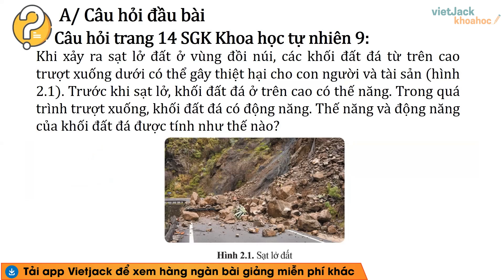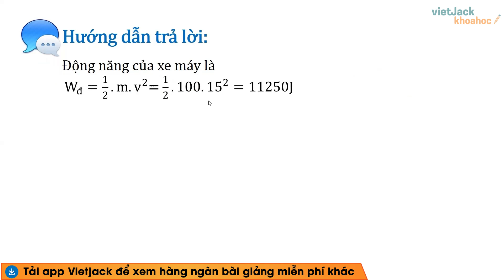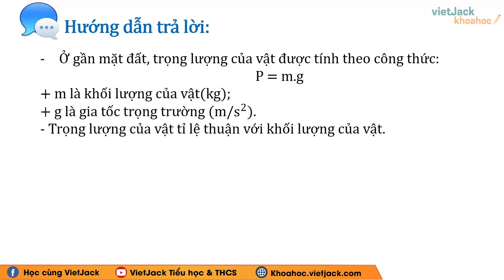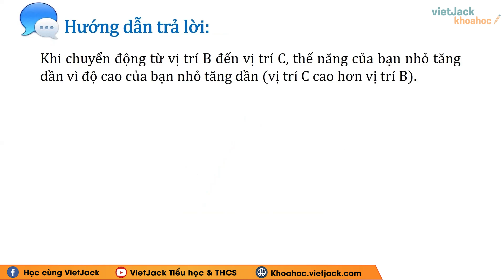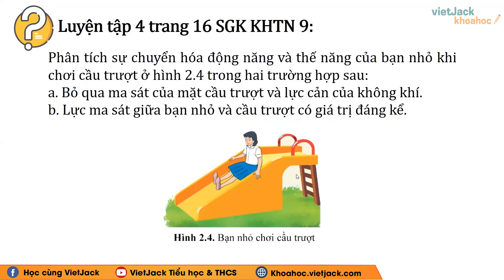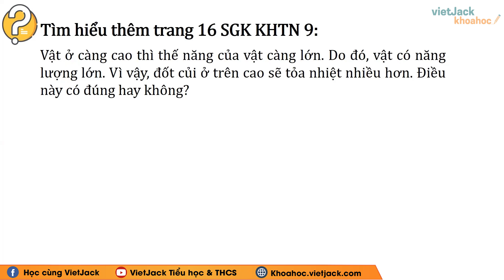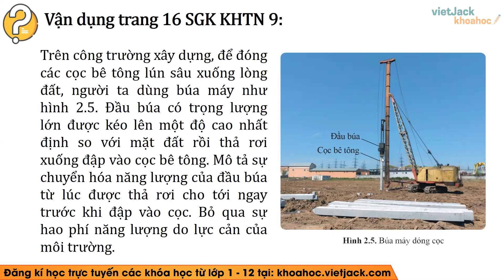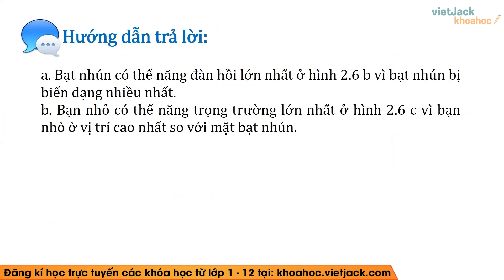Khoa học tự nhiên 9 Bài 2: Cơ năng - trang 14, 15, 16 | Cánh diều (DỄ HIỂU NHẤT)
Giải Khoa học tự nhiên 9 Bài 2: Cơ năng - trang 14, 15, 16 | Cánh diều (DỄ HIỂU NHẤT)

Cơ năng là bài học hay và có những bài tập hay trong chương trình học mới của Bộ Giáo dục - Cánh diều - Khoa học tự nhiên 9. Qua đó, các em có nền tảng kiến thức tốt để giải nhanh các dạng bài tập liên quan. Video này, cô cũng sẽ giải tất cả các bài tập của bài học này trong sách. Chú ý theo dõi bài học cùng cô nhé!

Nội dung chính của bài học hôm nay gồm:
00:30 Mở đầu trang 14 KHTN 9 Cánh diều
01:50 Câu hỏi 1 trang 14 KHTN 9 Cánh diều
02:20 Luyện tập 1 trang 14 KHTN 9 Cánh diều
02:55 Câu hỏi 2 trang 15 KHTN 9 Cánh diều
03:25 Câu hỏi 3 trang 15 KHTN 9 Cánh diều
03:55 Luyện tập 2 trang 15 KHTN 9 Cánh diều
04:30 Câu hỏi 4 trang 15 KHTN 9 Cánh diều
05:40 Luyện tập 3 trang 16 KHTN 9 Cánh diều
06:35 Luyện tập 4 trang 16 KHTN 9 Cánh diều
08:15 Tìm hiểu thêm trang 16 KHTN 9 Cánh diều
09:00 Vận dụng trang 16 KHTN 9 Cánh diều
10:28 Tìm hiểu thêm trang 17 KHTN 9 Cánh diều

▶ Danh sách các bài giảng SGK Khoa học tự nhiên 9 - Cánh diều: